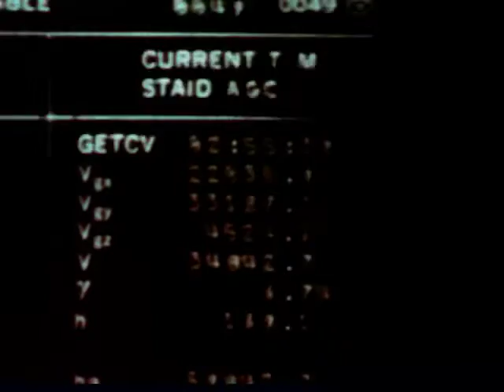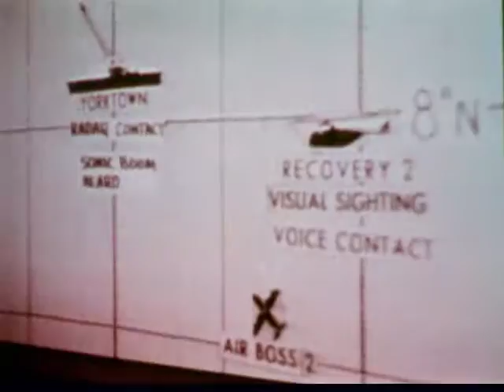Apollo 8 : Go For TLI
From blastoff to splashdown--this thrilling film tells the story of six unforgettable days that made history - man orbiting around another celestial body besides Earth.